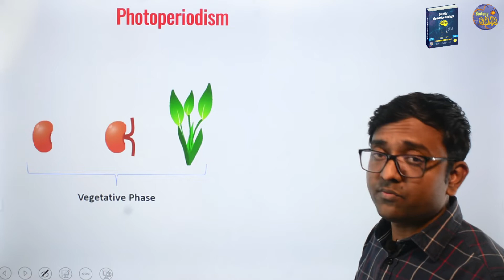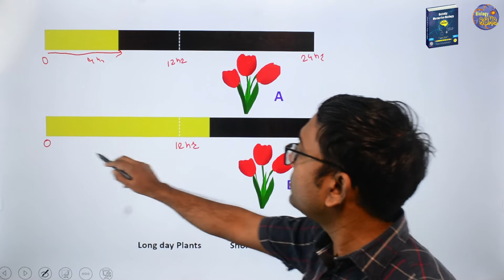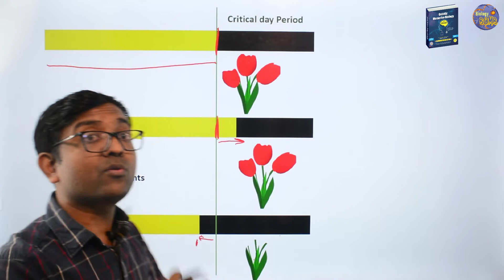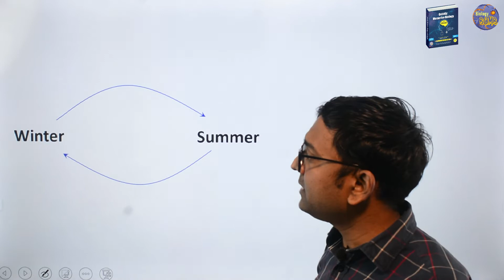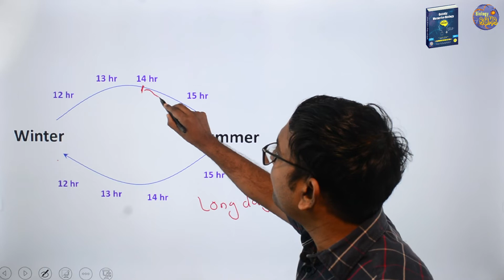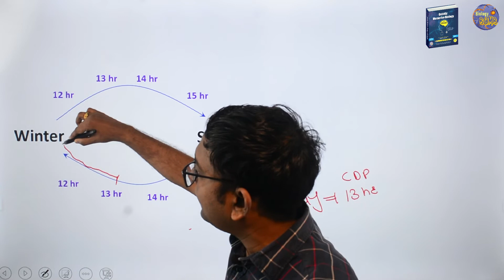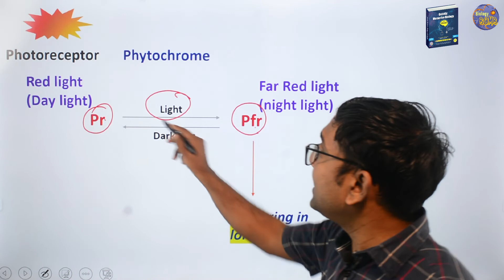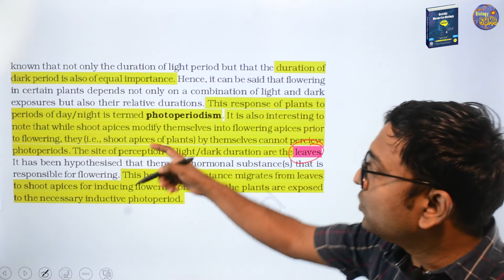Photoperiodism I Plant growth and Development I NEET I Dr Kunal (KT)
MICROBES IN HUMAN WELFARE ,BIOTECHNOLOCY: PRINCIPLES AND Processes ,BIOTECHNOLOGY AND ITS APPLICATIONS , ORGANISMS AND POPULATIONS ,ECOSYSTEM ,BIODIVERSITY AND CONSERVATION ,ENVIRONMENTAL ISSUES,BREATHING AND EXCHANGE OF GAses